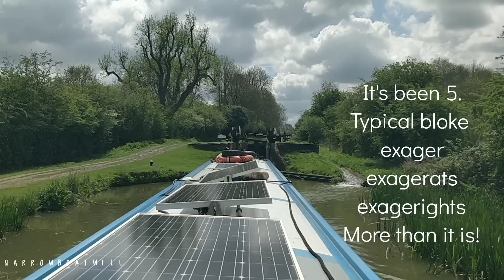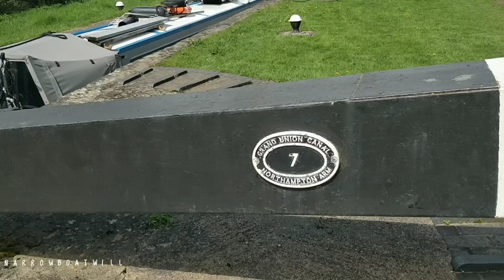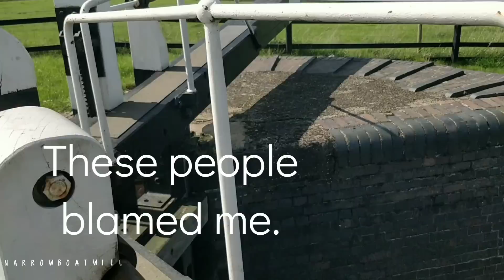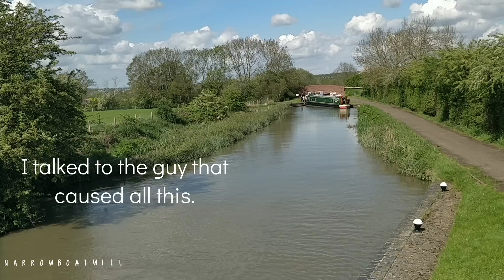17 locks single handed. What can go wrong? Everything can! Narrowboat around Britain.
Unfortunate series of events.
Thankyou so so much.